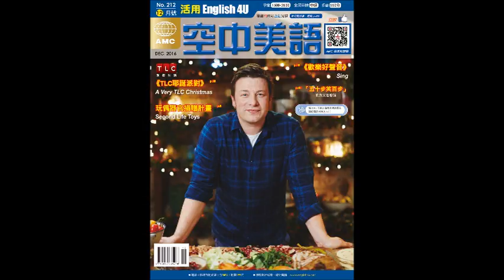2016年12月號News3【台灣史上最年輕跨性別駭客入閣】 課文朗讀